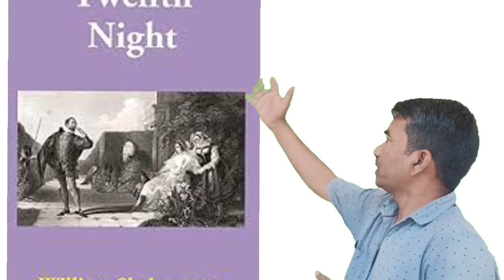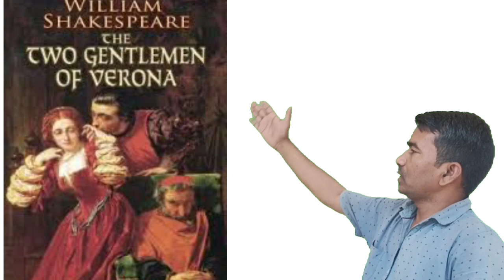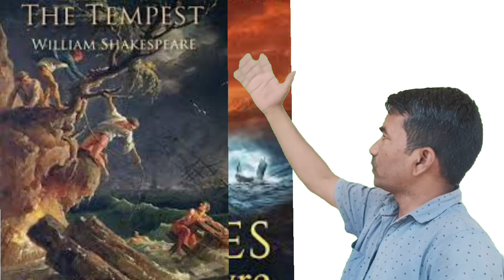TGT English||Shakespeare and his comedies||TGT English literature and Grammar